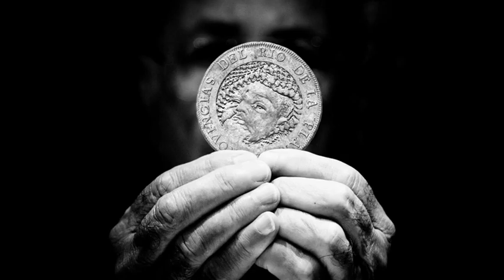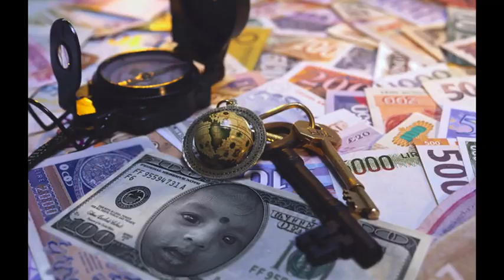Jackie Jackie Kannada Nischit First Song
Maarammana Jaatre Disa, Kona Kadiyo Time-inalli..
Bendu Batta Sale-aagoytu.. Raatri Hottu Late-aagotyu..
Beedhi Deepa Off-aagoytu.. Maarammangu Bore-aagoytu..
Nodovargu Nodi Oblu Thaayi Maguva Hetthebitlu..
Huttigondu Reason Illa.. Irodukku Season Illa..
Hesru Gisrallenaythrappa.. Hange Swalpa Thoogtaythappa..
Jackie Jackie Jackie Jackie Jackie Jackie Jackie Jackie..
Janakiraama Chaddi Tunuku Jackie Jackie Jackie Jackie..

Ollevrigu Ollevnappa.. Kettavrigu Ollevnappa..
Love Maadalla.. Elli Tanaka.. Hanumanthaane Ivana Bhaktha..
Number One-u Kone Tanaka, Thumba Saacha, Sullu Burka..
Olle Manusha Hanganbahudu.. Sanje Mele Siglebaardu..
Intavnobba Idre Nodu.. Ooruddara Aadangene..
Hechchu Kadime Ardha Ooru Ivana Hedari Beladangene..

Saala Andre Thumba Ishta.. Saala Kottavnu Alle Sattha..
Kelsa Enu Maadthaanantha Dummidovnu Kelkolrappa..
Maralu Dinnu, Baale Hannu, Puncture Angadi, Paani Poori,
Raagi Machine, Baddi Saala, Real Estate, Mori Clean-u,
Meke Thinnada Soppe Illa.. Ivanu Thinnada Meke Illa..
Aravatnaalku Vidye Gotta.. Irodobne Namma Boss-u..

Daasi Niyatalli Paapa Kankana Bhaagya Koodle Illa..
Huttusthaane Chilre Kaasu.. Tadkobeku.. Swalpa Loose-u..
Dichchi Maatra Miss-e Illa.. Jaasthi Heli.. Use Aagalla..
Hengu Nimge Time-e Illa.. Namgu Bere Gap-e Illa..
Munde Neeve Nodteeralla.. Maathadona Sutthi Barla.